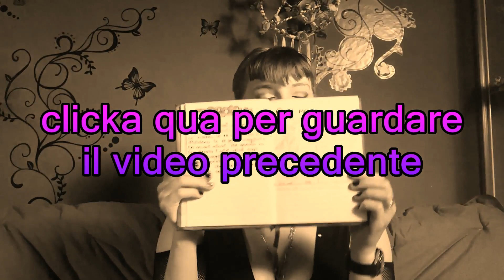pirat girl steampunk cosplay outfit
un video insolito ma mi fa piacere mostrarvi i cosplay sui quali lavoro per molto tempo. Vado particolarmente fiera di questo, voi che ne pensate? vi piace lo stile steampunk?